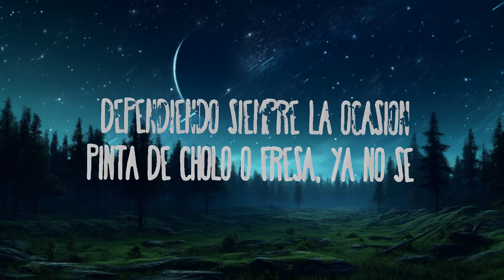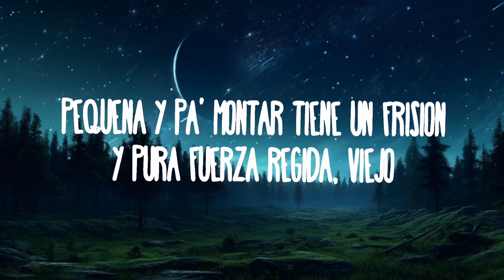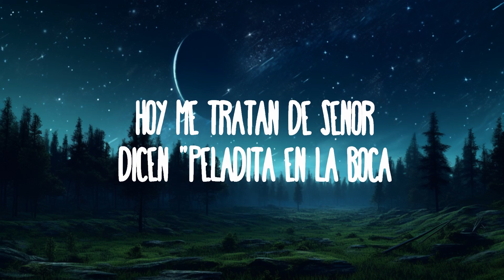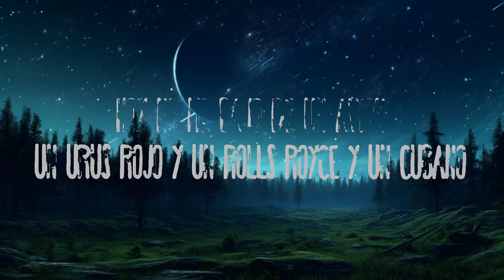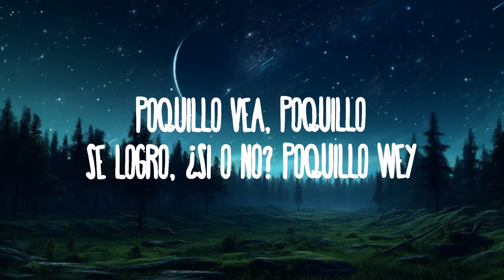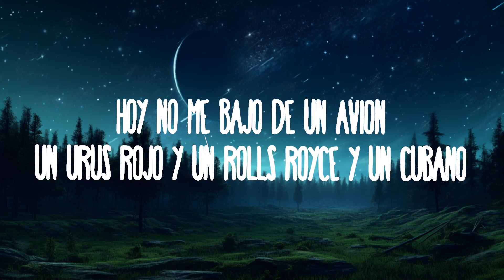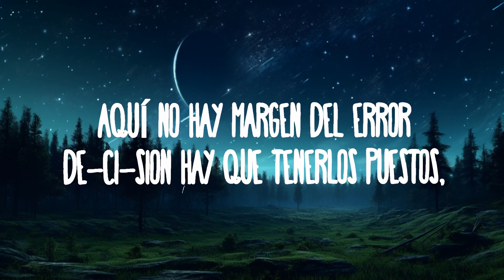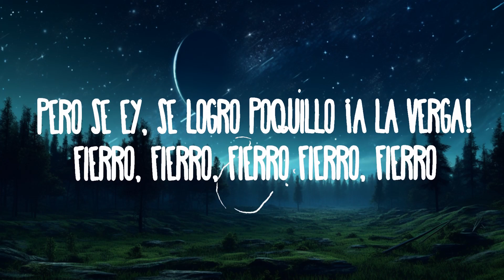Fuerza Regida - Se Logro | Best Songs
Fuerza Regida - Se Logro
» Descargar:

(Letra):
Somos la Fuerza Regida y la banda
(Otro pedo)
Compa, ¿se logró, no?
Poquillo vea, poquillo
Se logró, ¿si o no? (Eh)
Poquillo wey
(Ey, ey)
Pero to'via falta ¿si o no wey?
To'via falta, to'via falta, compa
Pero aquí andamos pistiando Blue Label y la verga
Pero se ey, se logró poquillo
¡A la verga!
Fierro, fierro, fierro
Fierro, fierro
Y pura Fuerza Regida, viejo
¡Otro pedo!
Se logró
No opine de un camino si usted no lo recorrió
Los que antes no volteaban, hoy me tratan de señor
Dicen "peladita en la boca" la vida que me tocó
No vie-jon, de morro perdí nada porque nada tenía yo
Un camino de baches la troquita se chingo
Hoy no me bajo de un avión
Un Urus rojo y un Rolls Royce
Y un cubano
Por si se presenta alguna falla no le gusta ni una discusión
Tiene el de los huevos de toro al tiro
Listo pa' altercados si hay peligro en situación
Y cómo dijo Pablo, plata o plomo
Pero esta vez se los digo yo
Del que se burlaban cuando allá de morrillo con huevos comenzó
De cachucha elegante pues son puras raras, grande está la colección
Modelos exclusivos de calzado dependiendo siempre la ocasión
Pinta de cholo o fresa, ya no se le sabe, sale como camaleón
De la mano una vieja, cintura pequeña y pa' montar tiene un frisión
Ma-lan-drón
El que le sabe, sabe, pero no les cuento yo
La mafia de la calle su lealtad me demostró
No importando la situación
Aquí no hay margen del error
De-ci-sión
Hay que tenerlos puestos, pensativos me les voy
Motita de la buena me mantiene serenon
Fin de semana dar el rol
Dice por maza se miró
Con un floton
Ahuevo, viejo
(Uh, uh, uh)
(A la verga, a la verga)
Fierro